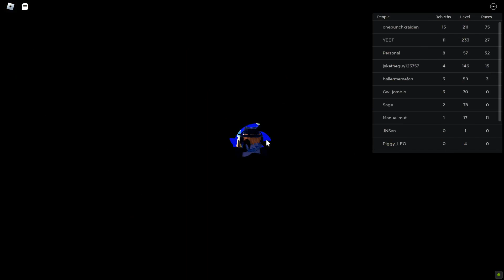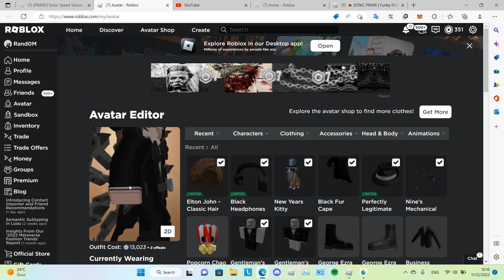ROBLOX FREE ACCESSORY: How to get Nine's Mechanical Arms from Sonic Speed Simulator for free!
The movie was very good. I really like it. Sonic has a very good friendship with Tails.